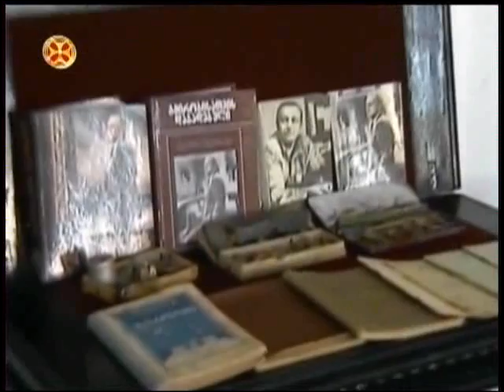ჟიული შარტავა აფხაზეთის ომი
jiuli shartava afxazetis omi (კვირიაკეს სიუჟეტი 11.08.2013)